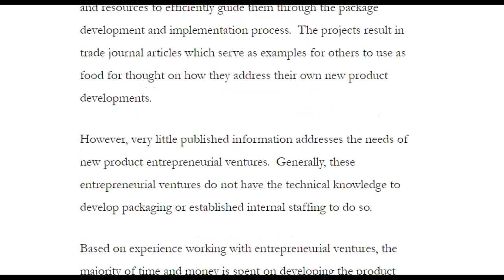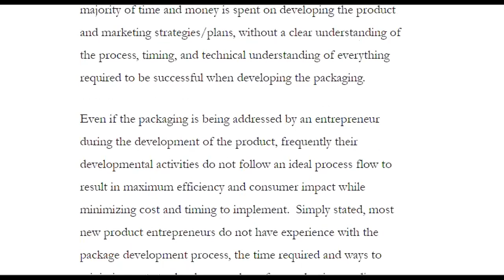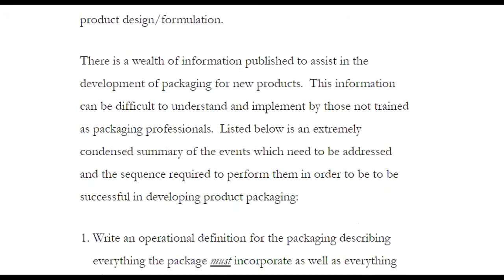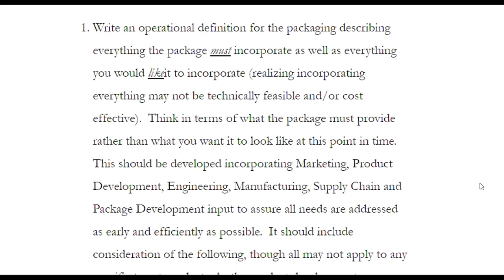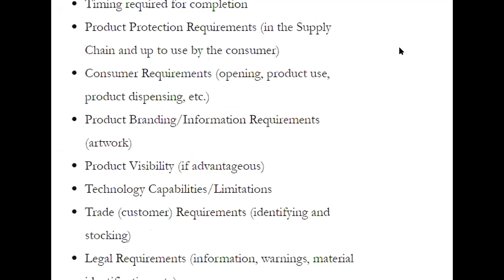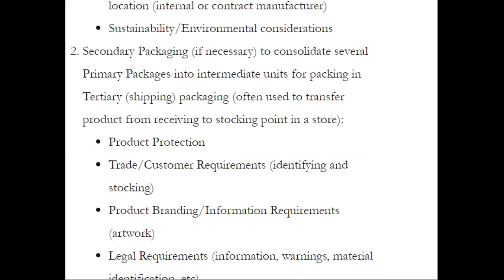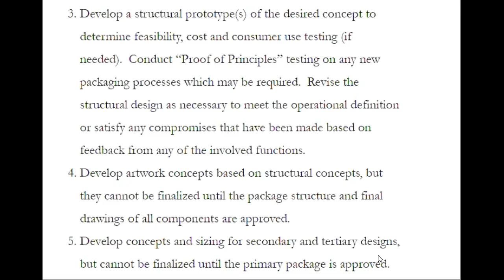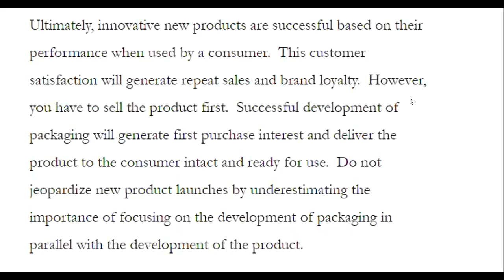Development of package